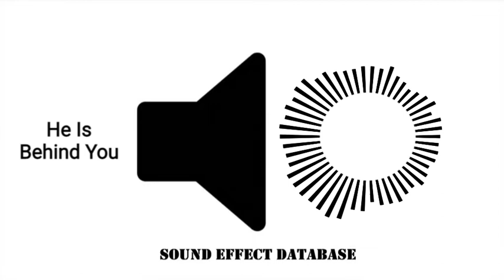Horror Sound Effect - He Is Behind You